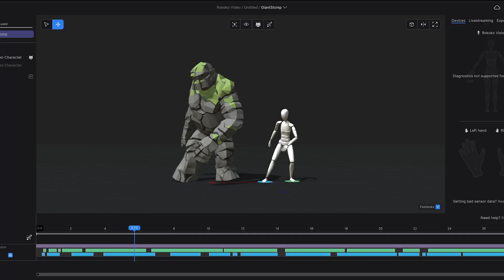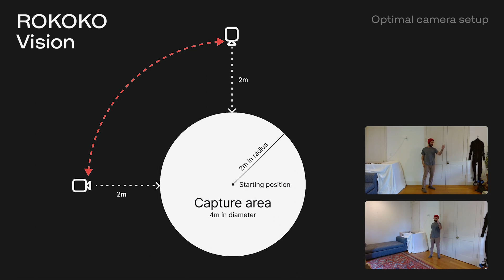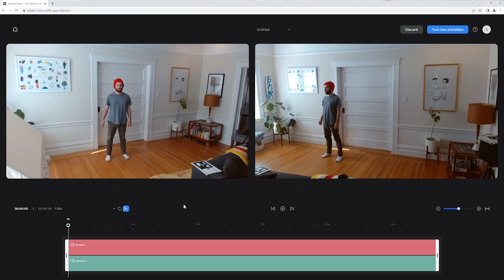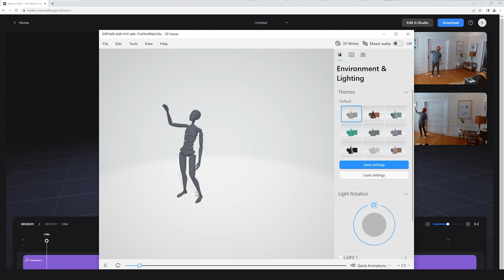Dive into our AI Dual-Camera Mocap | Quick Walkthrough | Introducing Rokoko Vision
Hold tight! We've just upgraded Rokoko Video, transforming it into Rokoko Vision, the ultimate tool to take your animations from ordinary to extraordinary! Equipped with our new dual-camera feature for superior capture quality using two cameras (of any kind).

Get started with a free 14-day trial of Rokoko Vision and experience:
- Capture movement depth, ground truth, and zero occlusion
- Superior tracking that's enabled via any two cameras available to you
- In-browser preview of your animation where you can trim and download right away

See the full potential of Rokoko Vision in action, or read up on the full documentation: